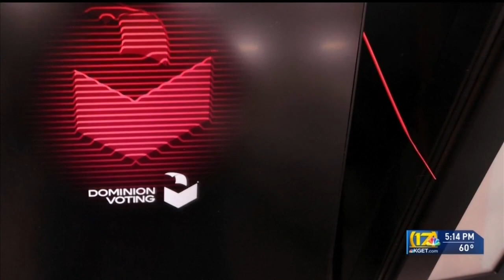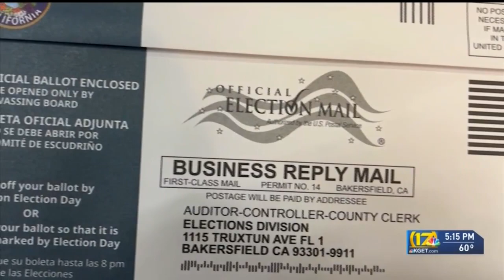Kern County elections department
Officials talk Dominion contract and improvements to the department